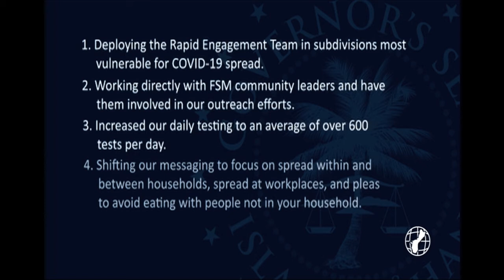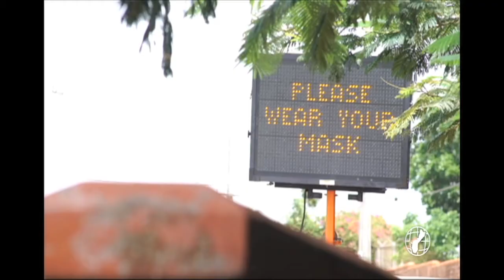Governor's challenge: if community lowers COVID, Leon Guerrero could lift more restrictions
Governor Lou Leon Guerrero says we have reached a critical point in our fight against COVID-19, and the state of our island is still fragile. But she issued a call to action today that could pave the way for a much better celebration of the upcoming holiday season.